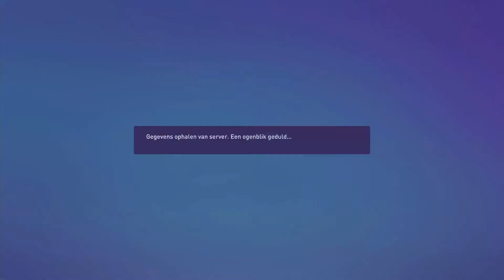Ronaldo Is boos en gaat Dreigen! | FIFA 22 Manchester United Career Mode #17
✔ Fijn dat je hebt gekeken naar: Ronaldo Is boos en gaat Dreigen! | FIFA 22 Manchester United Career Mode #17